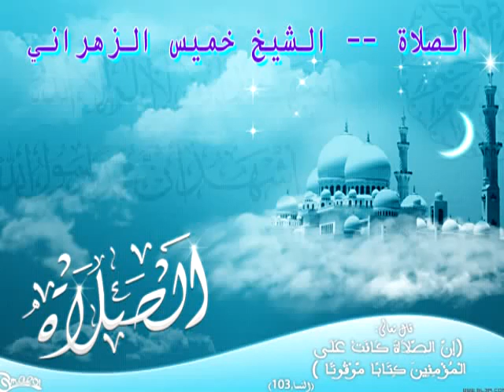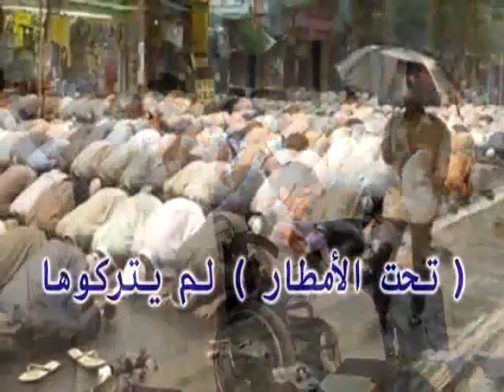مقطع مؤثر جداً عن الصلاة - Marhabi.Com